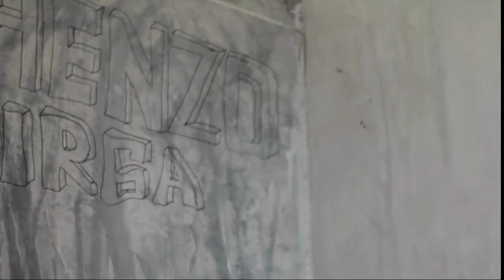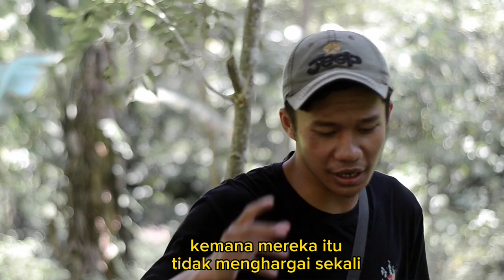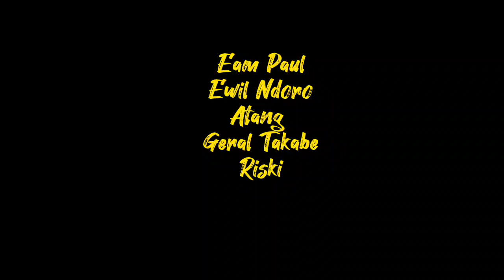PUNYA OM 😂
video gabut lagi ygy